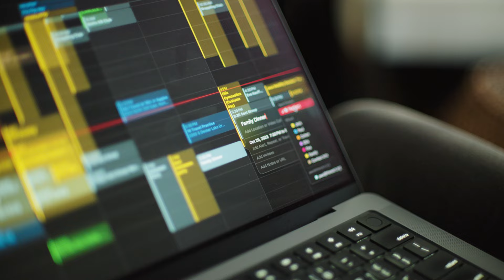Eating For Performance (with Jess and Paul Roberts)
"What we consume has a direct effect on our health and our longevity... And how we perform"- Paul Roberts.

Jess and Paul need the most bioavailable nutrients they can find, which is why they turn to Force of Nature. Our meat is rich in essential vitamins, minerals, and healthy fats, it fuels your body the way nature intended

Get the full insider information on why Jess and Paul choose Force of Nature whenever it comes to feeding themselves and their kids.